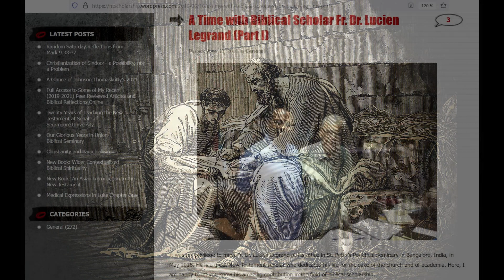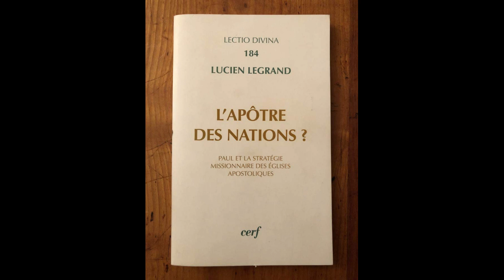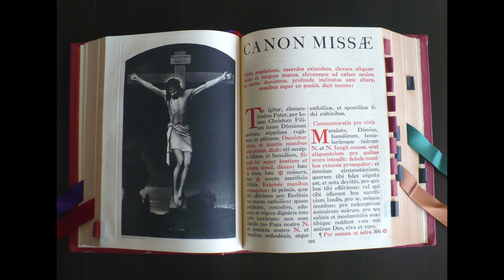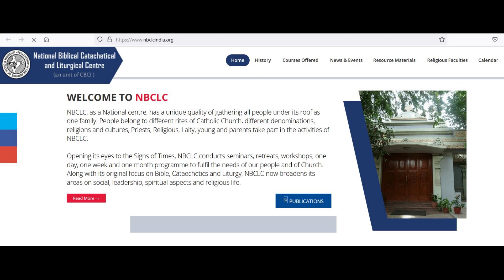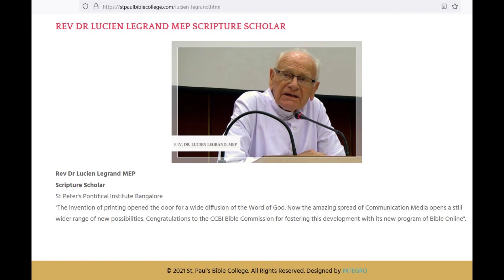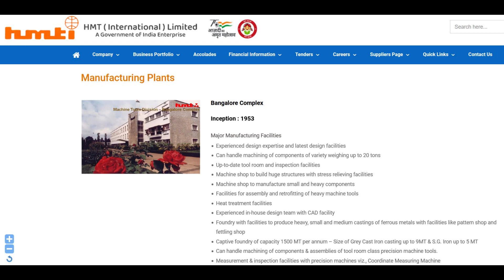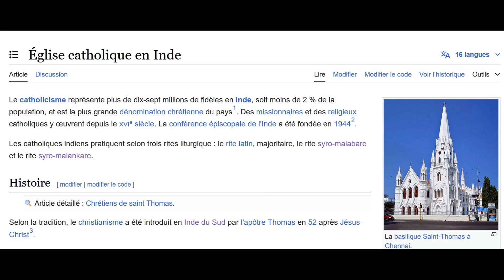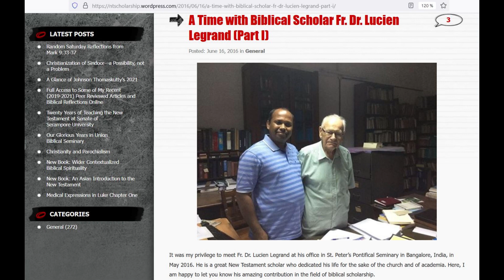Père Lucien Legrand, 70 ans de vie missionnaire des MEP en Inde ; de Gandhi et Nehru à Modī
Émission de juin 2024